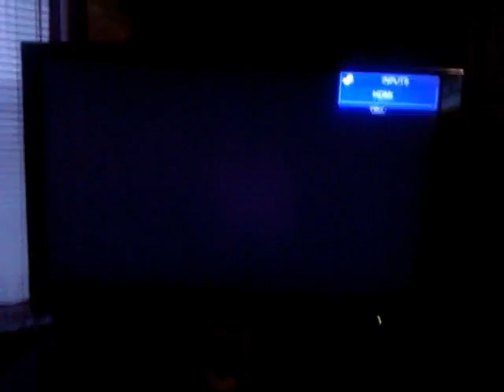4 TVs - Power On